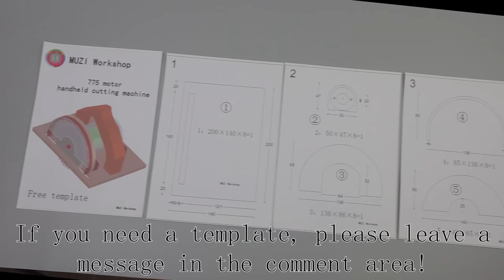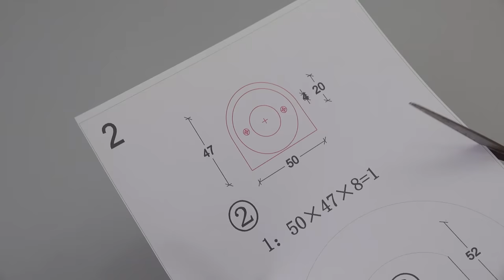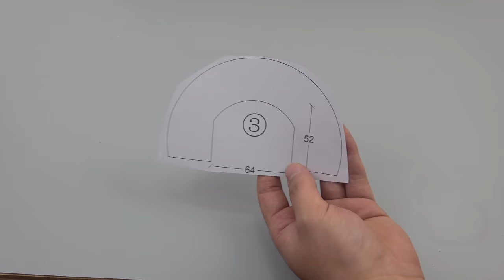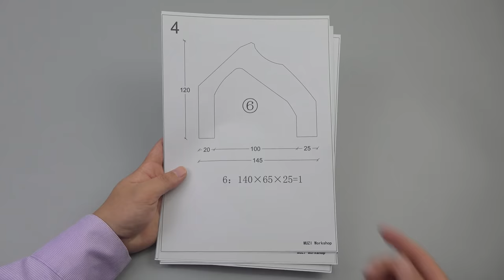775 motor to create a handheld cutting machine-----（Free template）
This version took me a while to complete. After 4 or 5 modifications, this sawmill is safe and easy to build. This is not a toy. It will become an important tool for me. I will continue to use this cutting machine in future works.

warn! ! ! Copying any content you see on this video or website is entirely at your own risk. The purpose of the video is to entertain and educate, not to imitate.